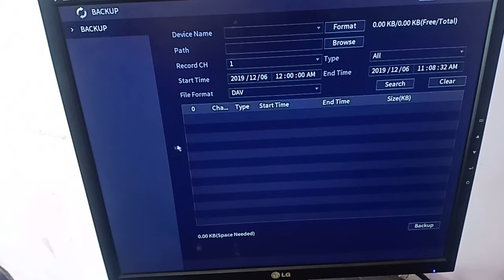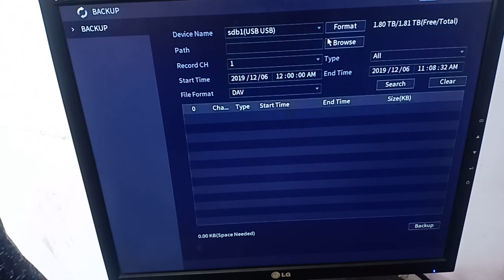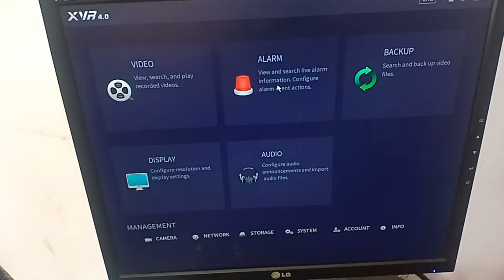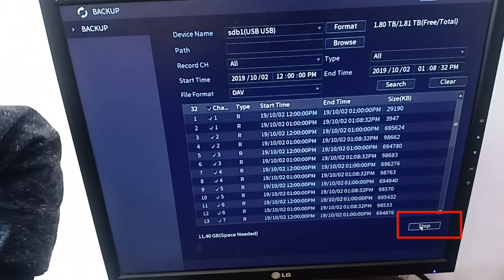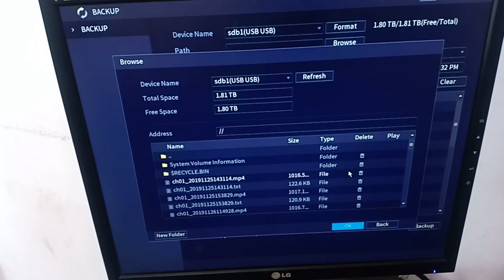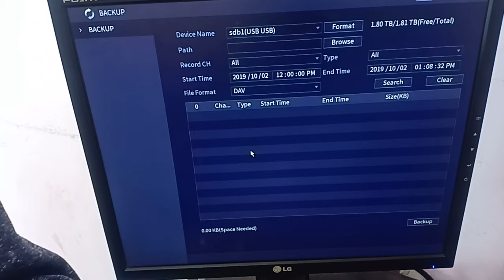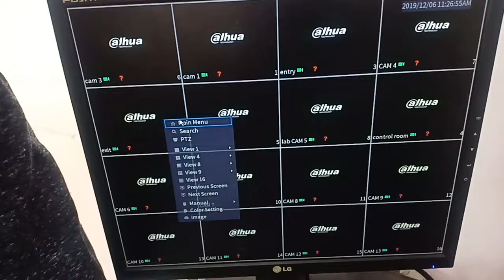How to take Recording and Backup form the Dahua DVR/XVR in pen drive or portable hard disc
5MP Combo Kit Hikvision